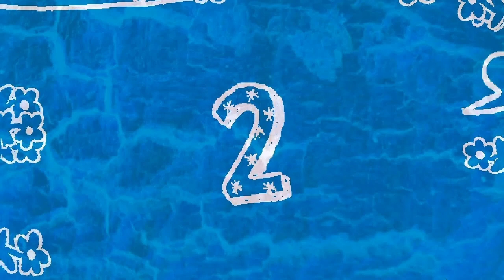たまご - 2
Composer: hubol
Platform: PC

2